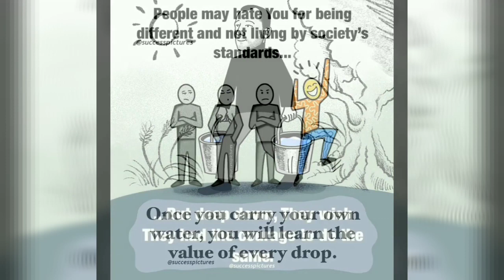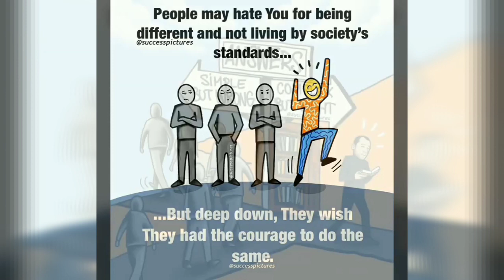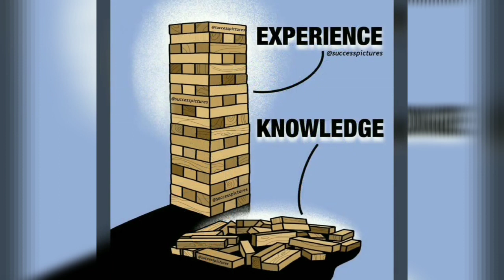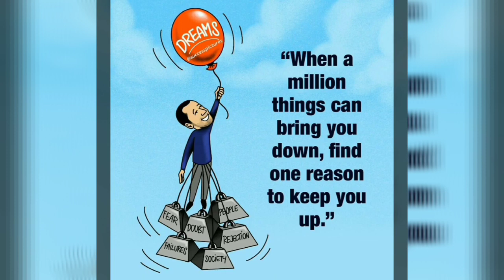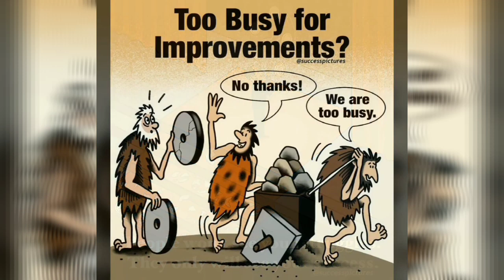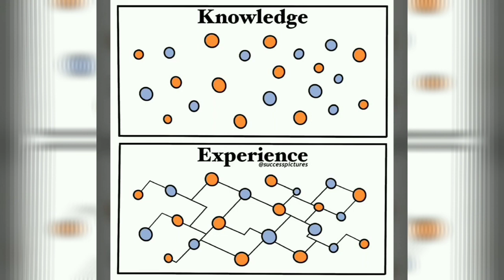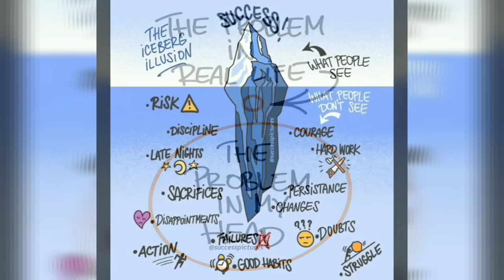HOW TO BE SUCCESSFUL IN LIFE